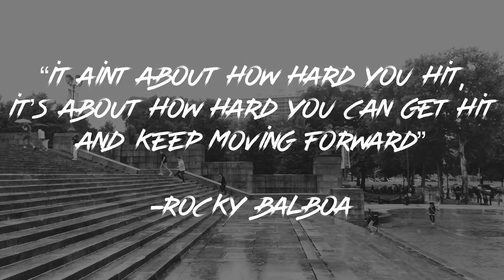My Redemption - Rise Rashid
From the album “Microphone Marley” now streaming on Apple Music, iTunes, Tidal, Spotify, Google Play Store, and EVERYWHERE ELSE!